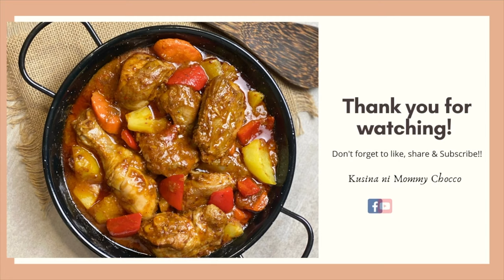GAWIN MO ITO SA KALDERETANG MANOK/ CHICKEN CALDERETA PANIGURADONG SAUCE PA LANG ULAM NA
My version of Calderetang Manok, this dish is similar to chicken mechado in which the chicken is stewed in tomato sauce, soy sauce, lemon, bell pepper, onions and garlic. But what makes this difference? Chicken Caldereta has thicker and richer sauce because we add liver spread and shredded cheese. Serve, share and enjoy!

INGREDIENTS:
Servings : 4 - 5 people

- 1 1/4kg chicken, cut into pieces
- 1/4 cup soy sauce
- 2 tsp lemon or calamansi juice
- 4 drops of worcestershire sauce
- ground black pepper to taste
- 2-3 tbsp cooking oil
- 3 pieces potatoes, cubed
- 2 pieces carrots, sliced
- 1 medium size red bell pepper, sliced
- 2 tbsp butter or margarine
- 4 cloves garlic, peeled and crushed
- 1 medium onion, chopped
- 1/2 cup tomato sauce
- 1/2 chicken bouillon cube
- 75g liver spread
- 1/2 cup shredded cheese
- 140g pineapple chunk, drained the juice
- chili flakes or red chili, add more or less depending
   on the desired level of spiciness

I HOPE YOU TRY THIS RECIPE AT HOME!

❤️ It's a big help to my channel if you don't skip ads!